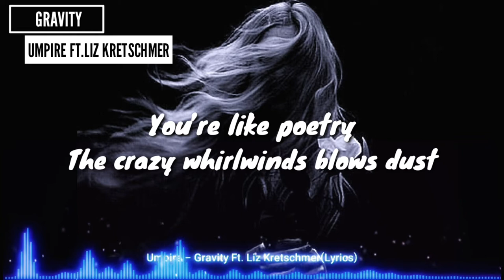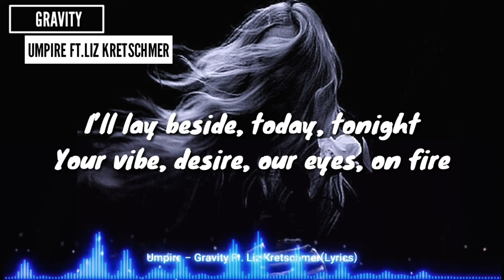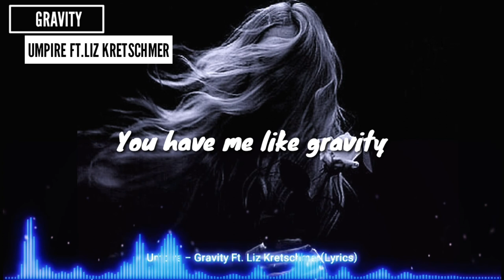Gravity - Umpire Ft. Liz Kretschmer (Lyrics Video)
🎧Your home to find the best beats for ur heart.

🎼You Have Me Like Gravity🎼

🎙Lyrics:
You have me like gravity You have me like gravity You’re like poetry The crazy whirlwinds blows dust From the corners of my mind Been long since last touched for the first time Thought I was crazy Til I reached out, and Saw your hand there Waiting for mine Like the stars had all aligned

And I breathe your aura, Cannot leave your aura, You have me Like gravity You don’t have try yet, It’s just like a magnet, You have me Like gravity You have me Like gravity

Feel your energy When our eyes touched So familiar deep inside, Like you were already mine Surreal to me How you make me Feel wild and calm at the same time, Never felt so alive. Thought I was crazy Til I reached out, and Saw your hand there waiting for mine Like the stars had all aligned

I’ll lay, beside, today, tonight Your vibe, desire, our eyes, on fire And I breathe your aura, Cannot leave your aura, You have me Like gravity You don’t have to try yet, It’s just like a magnet You have me Like gravity You have me Like gravity

⚠️Attention: This channel is only for promotion purpose... I don't own anything in the video I only added lyrics here.. if anyone has any copyright issue pls contact me at first Email